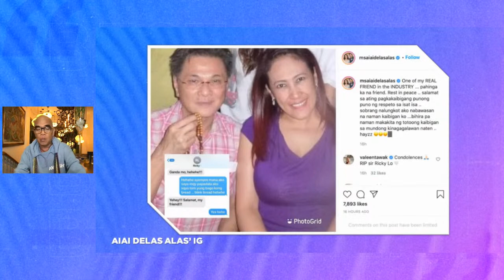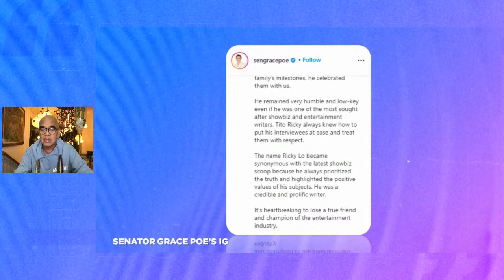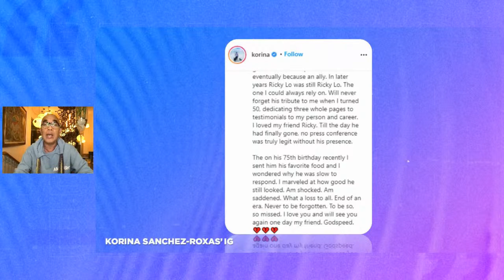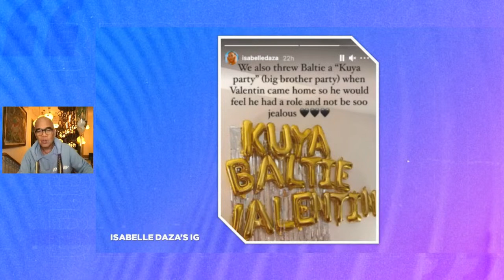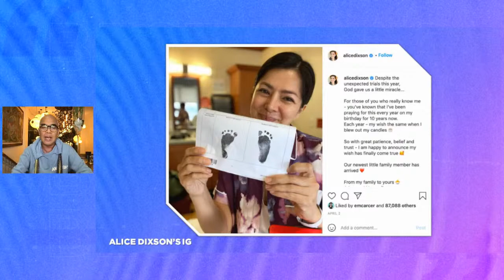The Best Talk x Rak of Aegis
Basang basa sa ulan, walang masilungan? ☔️ Dito ka na at sumama sa kantahan kumustahan kasama ang cast ng Rak of Aegis, Aicelle Santos, Poppert Bernadas, Myke Salomon, at Jimi Marquez, sa The Best Talk Season 2! 😉